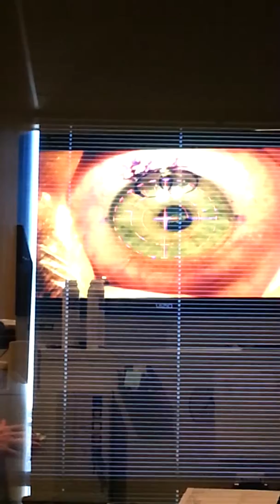Troy eye surgery